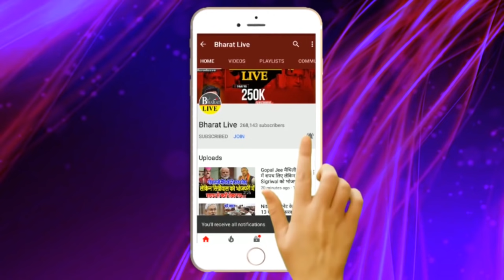नीतीश पारस मुलाकात के बाद चिराग ने छीन लिया पारस से अधिकार!